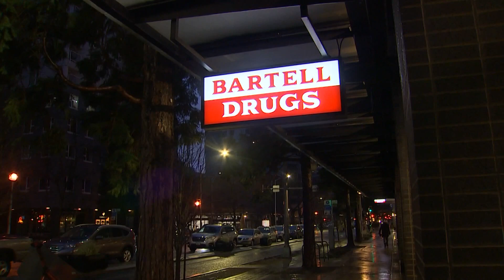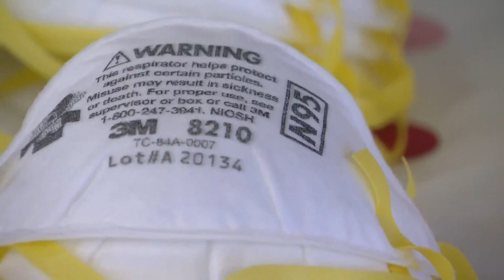Free masks being distributed in Washington state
Pharmacies and health centers are distributing free masks to Washingtonians.